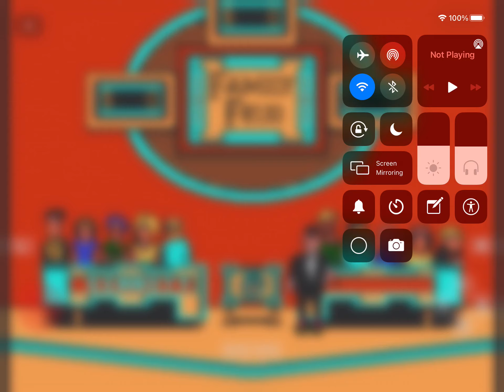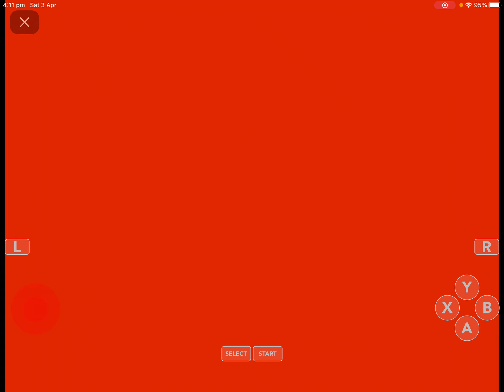Family Feud for the NES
It’s time to play the feud and see if I make it to fast money